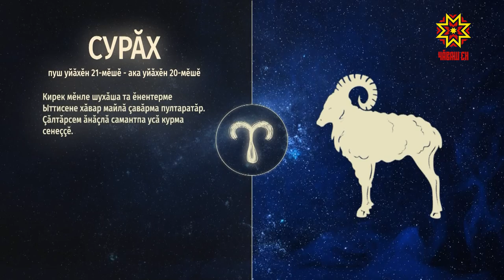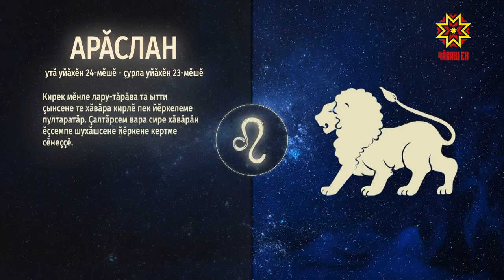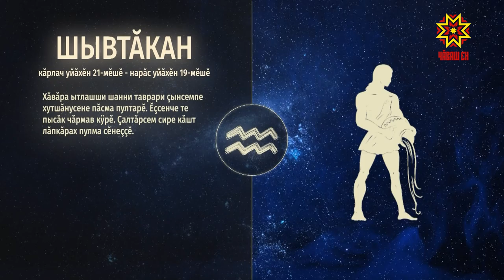Ир пулсан. Выпуск 30.08.2019